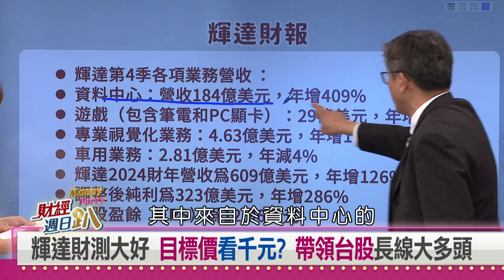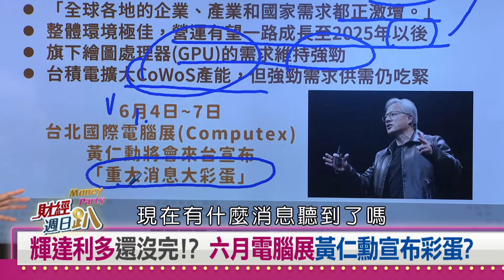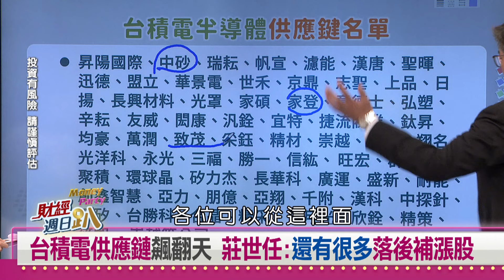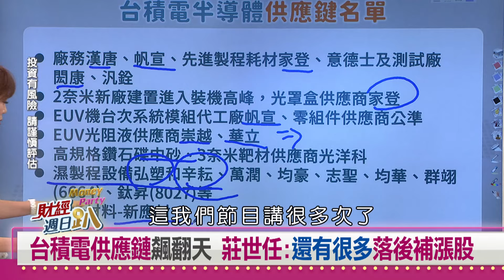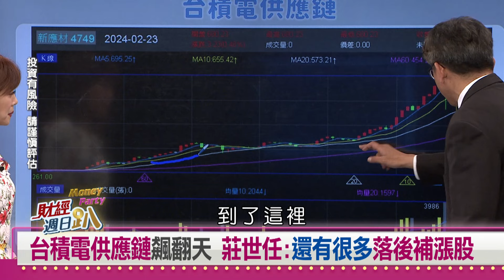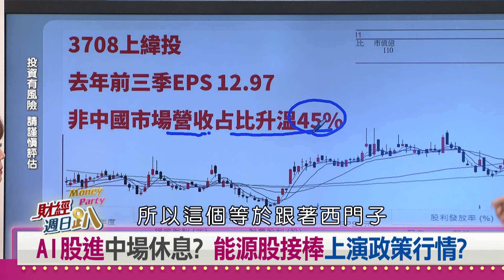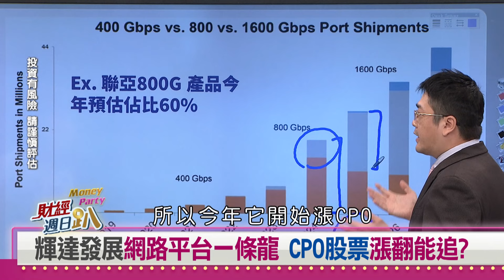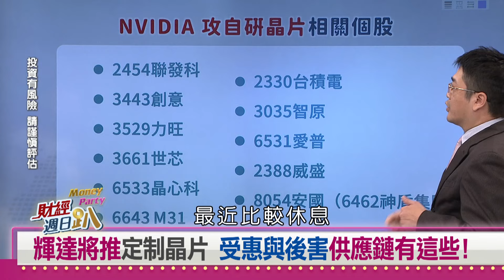【財經週日趴】莊世任：AI還很多落後補漲股 曾志翔：能源股接棒上演政策行情 2024.02.25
輝達利多還沒完!? 六月電腦展黃仁勳宣布彩蛋?
輝達股價飆天價 台股供應鏈有9大超級巨星
台積電供應鏈飆翻天 莊世任:還有很多落後補漲股
AI股進中場休息? 能源股接棒上演政策行情?
輝達發展網路平台一條龍 CPO股票漲翻能追?
輝達將推定制晶片 受惠與後害供應鏈有這些!

【主持人】
   邱沁宜

【特別來賓】
科技顧問   莊世任
資深分析師 曾志翔
理財專家   怪老子
台經院研六所所長 吳孟道
政經評論人       桑普